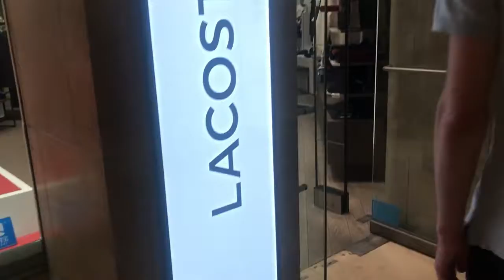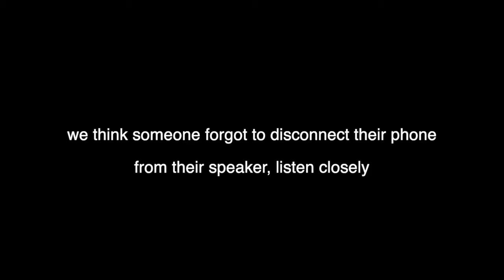Vlog 58: An Intellectual Couple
Today, we spent our Sunday outdoors playing checkers and reading while we did get a bit of shopping done, too.

@valou.vre is thy insta